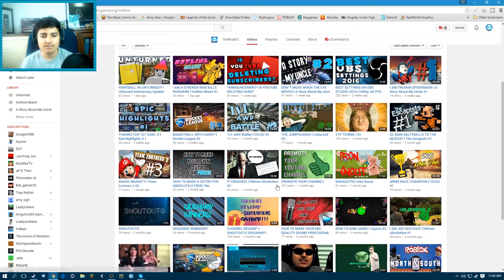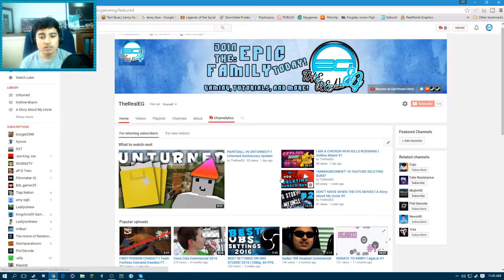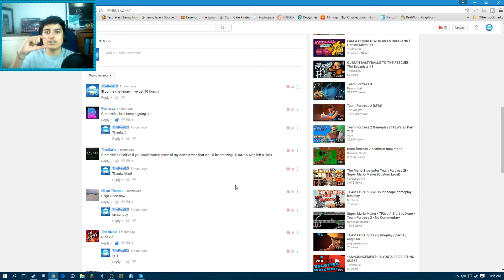YOU GUYS ARE SO EPIC! l 5000 VIEWS!!!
THANK YOU GUYS SO MUCH FOR 5K+ VIEWS!

MY GOALS FOR 2016:
10k+ Views
Can you guys help me? :)

more content!

It features a no-lock in contract your base revenue is 80-20, sponsorships including G2A , Kontrol Freek and Much more! This also includes helpful apps the grow and maintain your channel. Overall, this partnership will help you grow and you won't regret it!

Outro made by:
ME :)